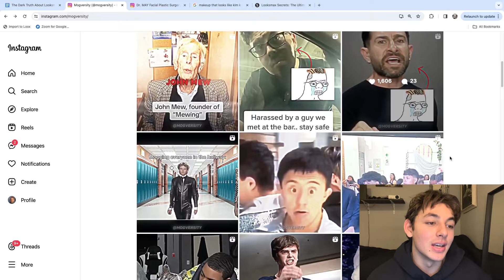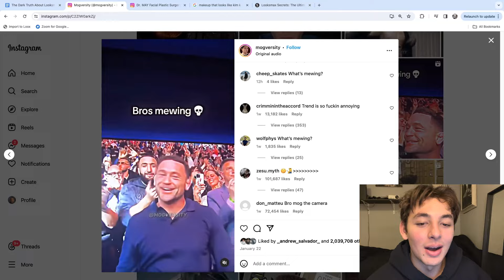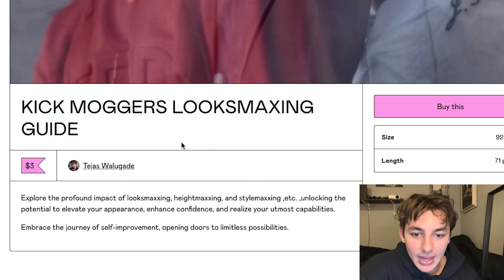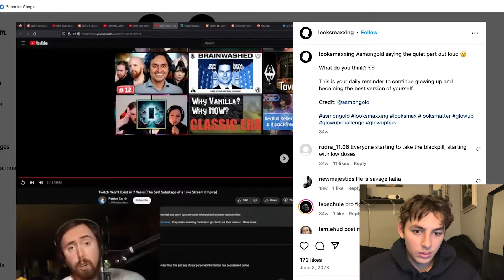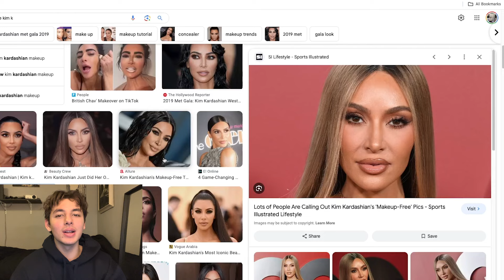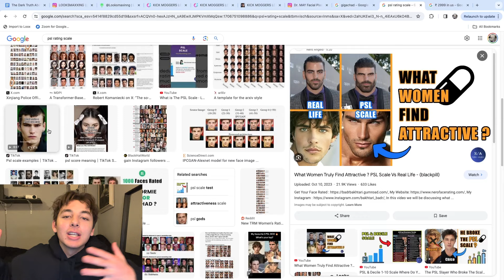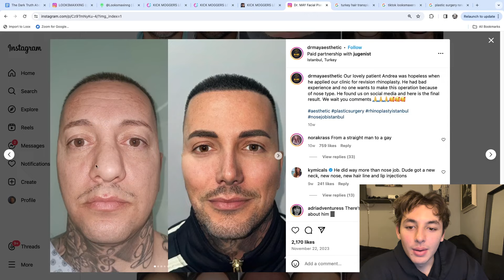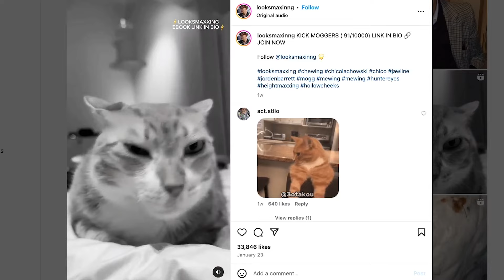the dark truth about looksmaxxing